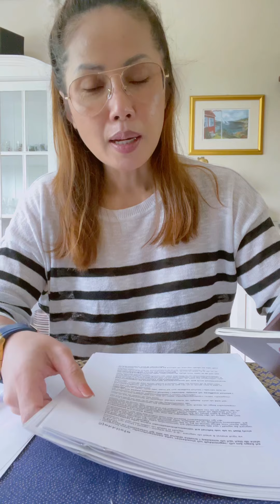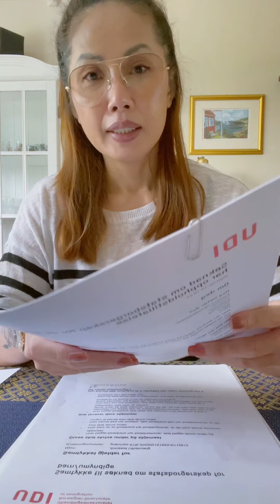ลูกฉันอยากเป็นฝรั่ง เลยต้องพาไปขอสัญชาติ